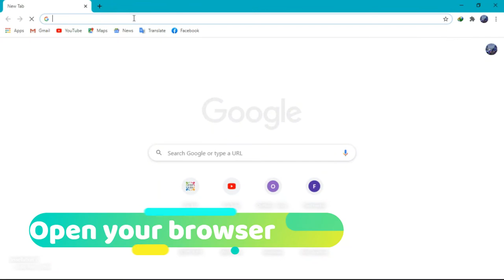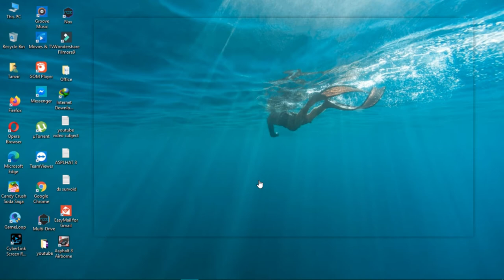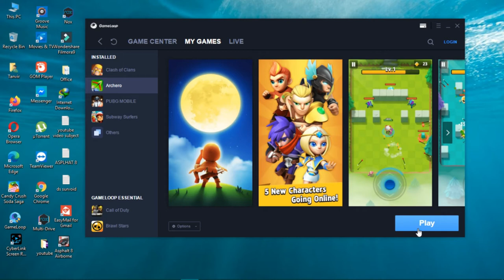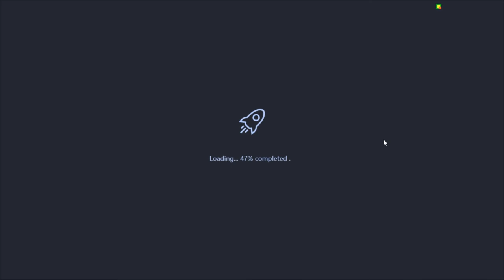How to Play Archero on Pc Keyboard Mapping with Gameloop Android Emulator | Play Without lag 2020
How to install Archero on PC or Laptop | Play Without lag With Gameloop 2020 Update

Steps :
+ Download & install Gameloop then set up
+ Download & install GAME
+ Option: Link it to your google account. So you can sync your data on android to PC.